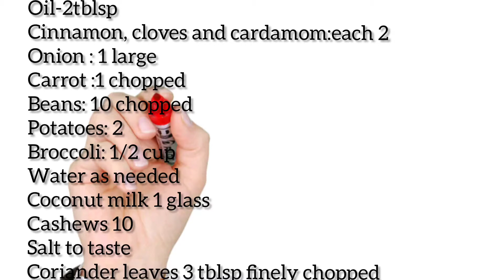VEG STEW RECIPE – VEGETABLE SOTHI RECIPE